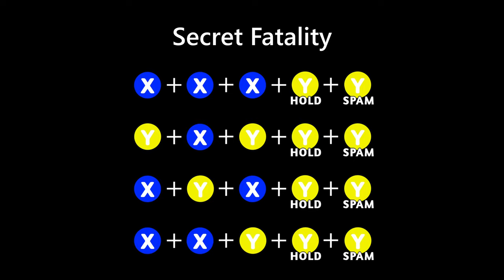70 Hours in Hellblade and I didn't know this...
This game never stops surprising you